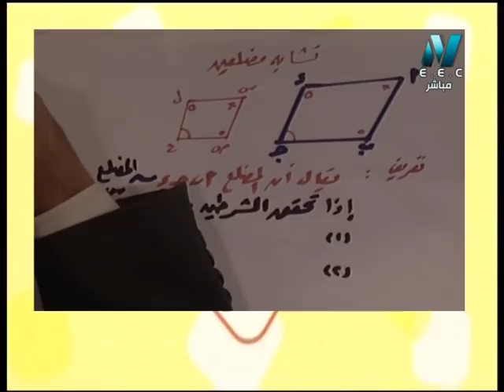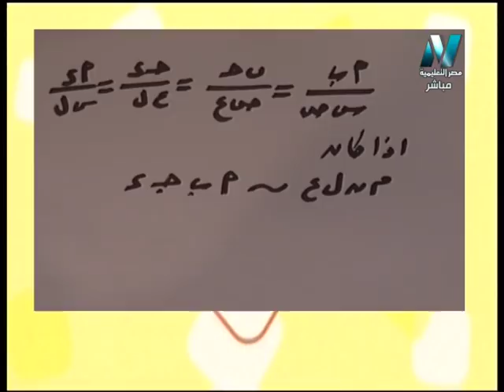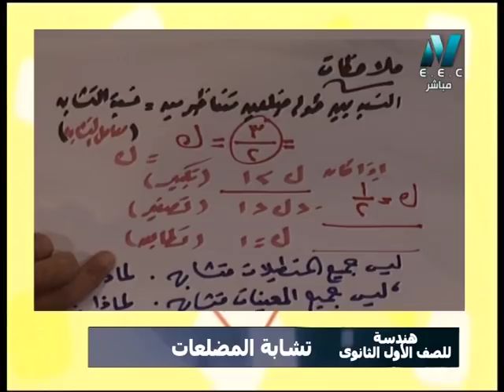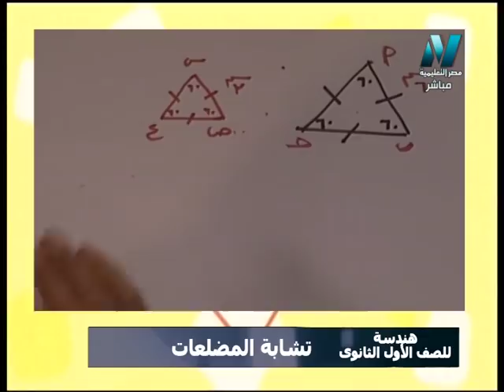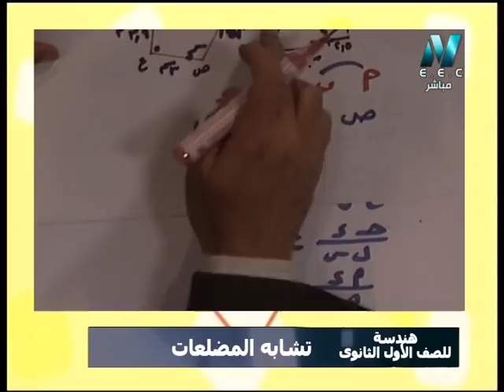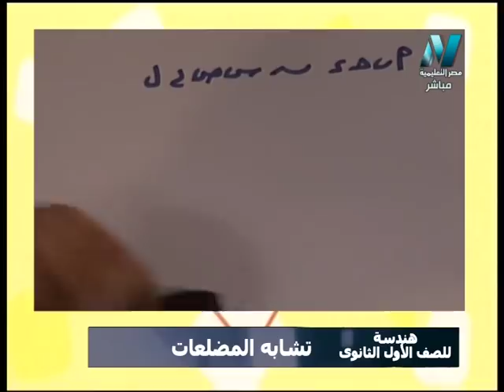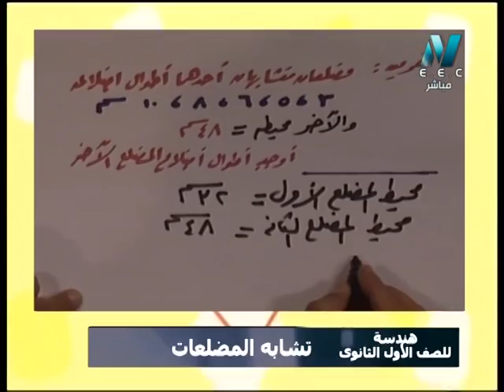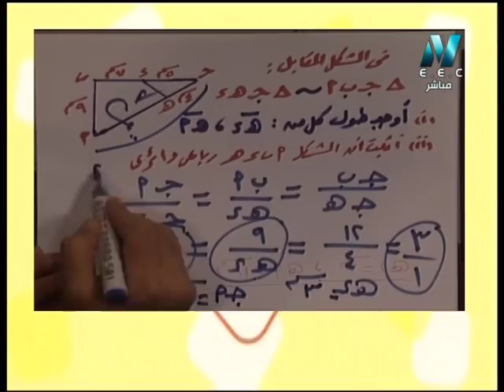رياضيات 1 ثانوى 2019 (ترم 1) - الحلقة 03 - هندسة (تشابه المضلعات) 29-09-2018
رياضيات الصف الأول الثانوى - الحلقة الثالثة - هندسة (تشابه المضلعات) 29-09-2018